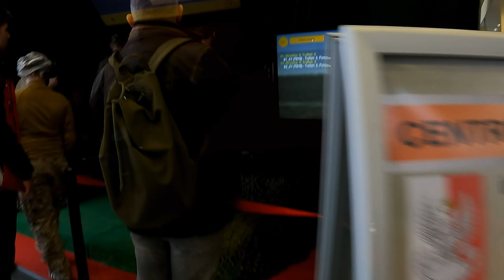Każdy ma swoje Hobby - Targi Hobby 2023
Zapraszam do obejrzenia krótkiej relacji z tegorocznych targów